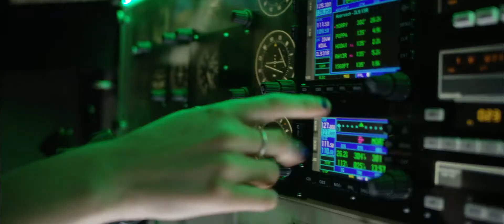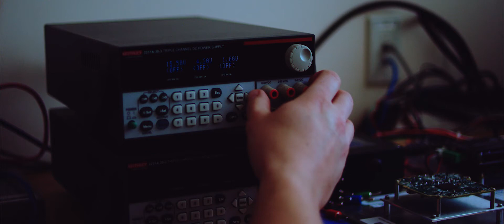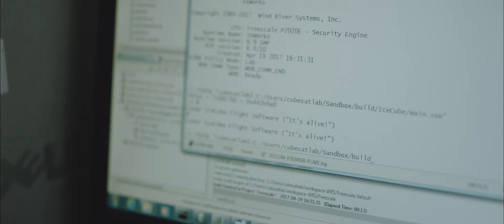Learn more about Vermont Tech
Vermont Technical College is a leading public college with a mission of applied education and student-centeredness. One of the five Vermont State Colleges, Vermont Tech serves students from throughout Vermont, New England, and beyond at its residential campuses in Williston, Norwich and Randolph Center, regional campuses in Brattleboro and Bennington, and at six nursing sites located throughout the state. Vermont Tech features state-of-the-art laboratory experience and a highly personalized classroom and student-life experience. All of our programs utilize a technological educational component, from the simulators used by our nursing program around the state, to manufacturing laboratories in Randolph Center and Williston. Our academic programs encompass a wide range of engineering technology, agricultural, health, and business fields that are vital to producing the knowledgeable workers needed most by employers in the state and in the region.